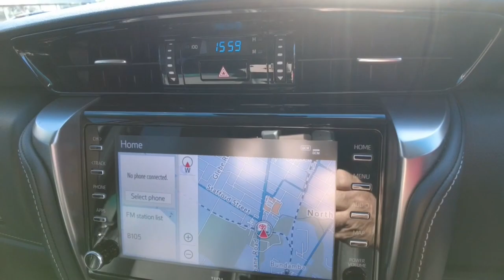2021 TOYOTA FORTUNER Booval, Ipswich, Woodend, Raceview, Brisbane, QLD U671187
Crystal Pearl New 2021 TOYOTA FORTUNER  available in Booval, Queensland at Llewellyn Motors Ipswich. Servicing the Ipswich, Woodend, Raceview, Brisbane, QLD area.